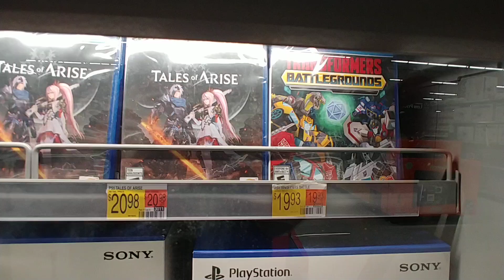Value PlayStation Games at Walmart - March 2024